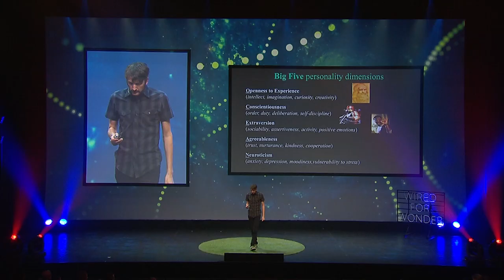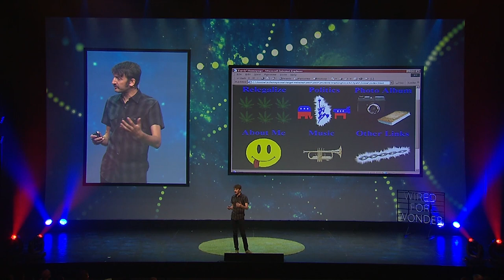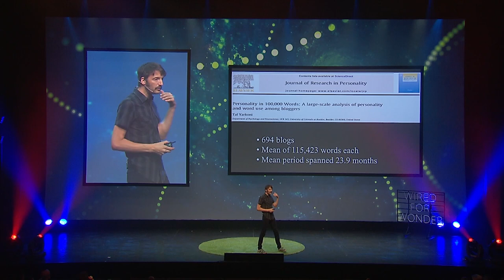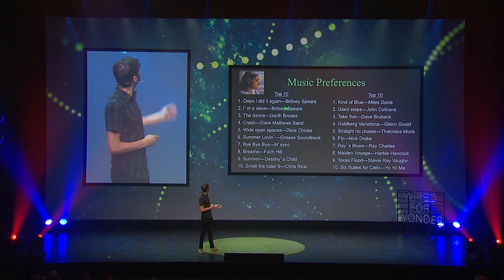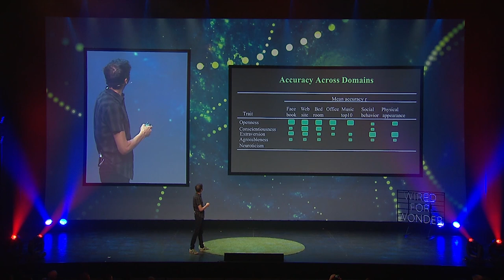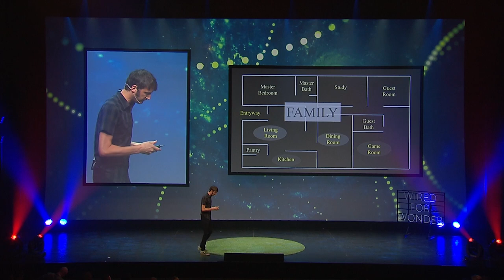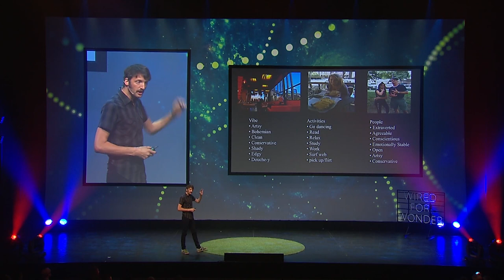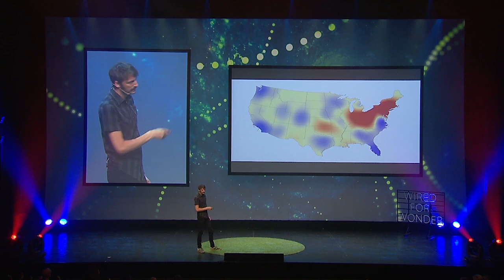Sam Gosling - Inner Selves in Outer Worlds: The Psychology of Residential Space